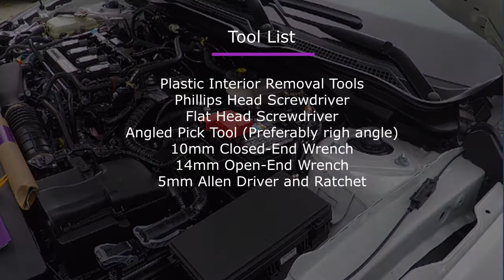2017 Civic SI Acuity Shifter Rocker Upgrade Install Civic X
Hey guys, here is an install video of the Acuity Shifter Rocker Upgrade installed on my Civic X. It has greatly improved feel and would highly recommend.

What to expect:
On the Civic Si and Sport models, this Shifter Rocker Upgrade will reduce gate spacing by approximately 11% and will stiffen the lateral action of the shifter. Additionally, stiffness in the left/right motion will increase, feeling more rigid, and free play in the left/right direction will be reduced.

On the Civic Type R, this Shifter Rocker Upgrade will reduce gate spacing by approximately 5% and will stiffen the lateral action of the shifter. Additionally, stiffness in the left/right motion will increase, feeling more rigid, and free play in the left/right direction will be reduced.

Fitment:
2016+ Honda Civic (all 6mt)
2017+ Honda Civic Si
2017+ Civic Type R